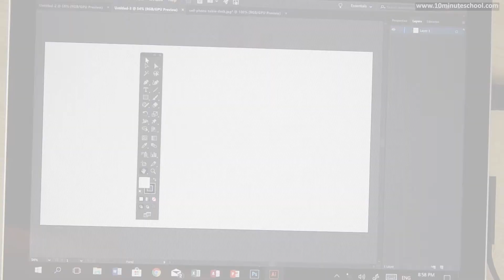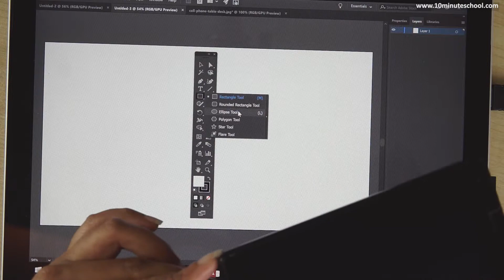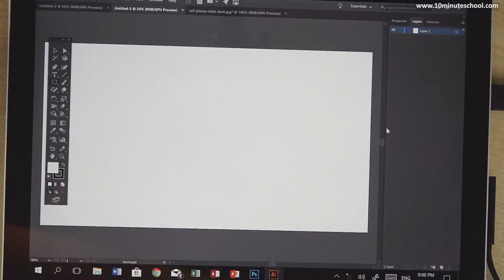০৫.৮৫. অধ্যায় ৫ : মাল্টিমিডিয়া ও গ্রাফিক্স - ব্যাবহারিক : ইলাস্ট্রেটরের টুলবক্সের বিভিন্ন টুল [SSC]